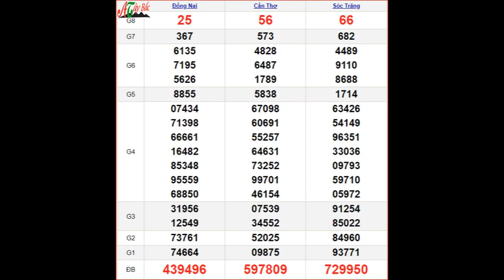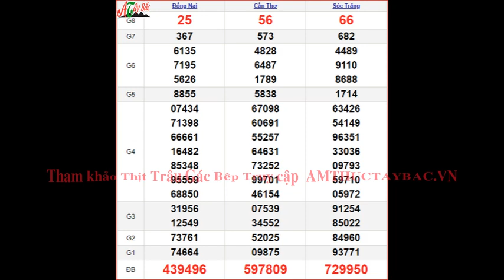KQXSMN 26/6 - XSMN 26/6 - SXMN 26/6 thứ 4 - Kết quả xổ số miền Nam ngày 26 tháng 6 năm 2024